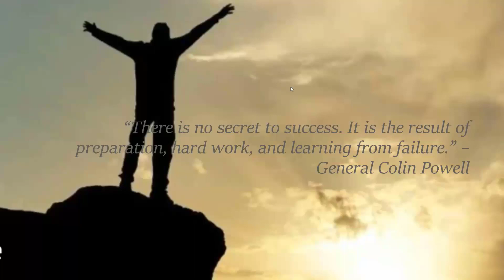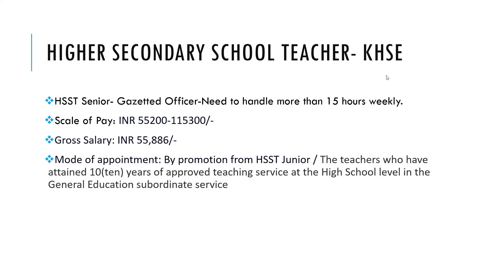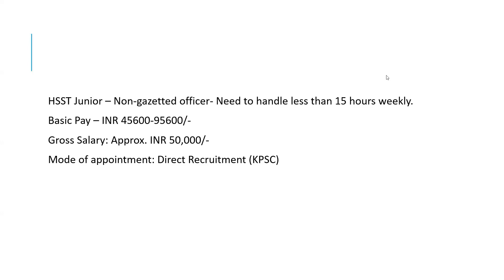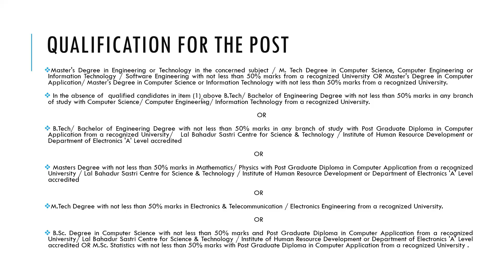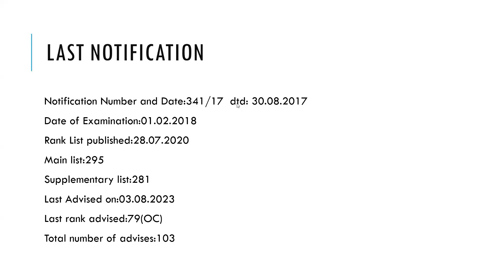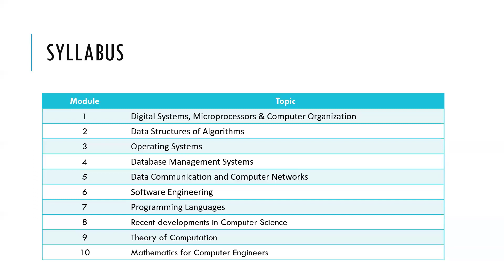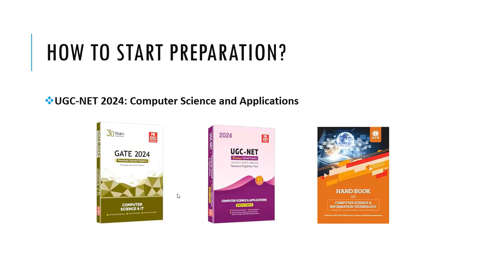HSST COMPUTER SCIENCE||FREE WEBINAR||പഠനം ആരംഭിക്കുന്നതിനു മുമ്പ് ഈ വീഡിയോ ഉറപ്പായും കാണണം..